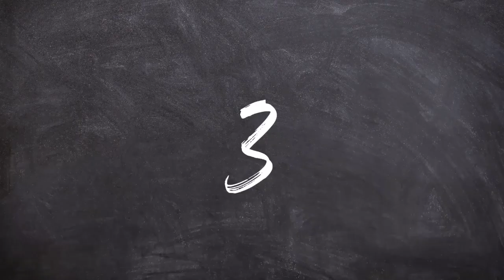LA PROCESIÓN DE TECUANES Y MOROS EN LAS CALLES DE PUNGARABATO GRO.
Bienvenidos a su canal consentido de la Tierra Caliente 100 % CALENTANO en este video les muestro una vez más la tradicional peregrinación partiendo desde la iglesia de la costita los famosos TECUANES y MOROS en las calles de PUNGARABATO GRO.